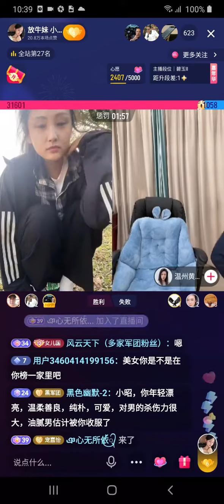放牛妹 聊天PK 直播 下播